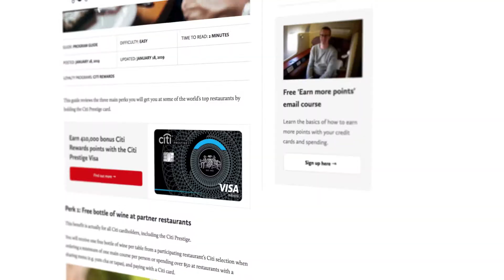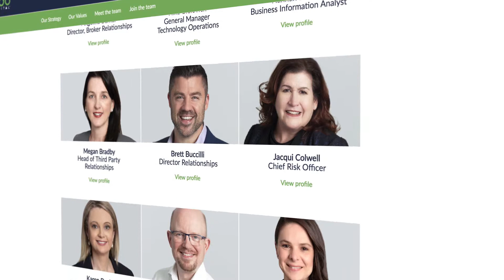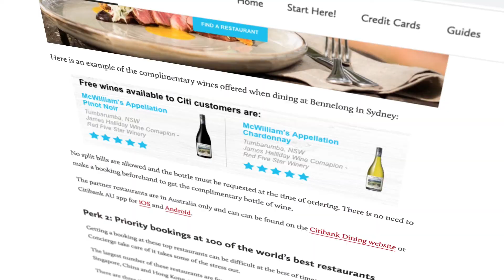Judo Bank - Testimonial - Point Hacks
At the moment Point Hacks is just purely editorial and it just gives customers an opportunity to come and look at information and then make decisions on the back of. Blue Sky for Qantas would be having a whole lot of detail and being super customized with their customers. Being able to offer them opportunities to win frequent flyer points across multiple verticals and then being able to redeem the points on their behalf. You earn the points, you burn the points and then you yearn for more points. That's the ultimate goal. When we looked at acquiring the site, we were looking at using a combination of both equity and debt and we spoke to Judo about helping us debt finance the acquisition.

The business had been around for seven years and while it had a lot of history being a modern style business, it was very much hard for those traditional banks to get their head around and understand. We don't produce widgets. We don't have a factory. There's no stock. There's no plant or equipment. So the guys at Judo were fantastic because they came in and not only did they understand the business very very quickly, they really understood what we wanted to do and who we were as a management team. Yeah I think the success with Judo is understanding the business and the people side of the business. So it's not just backing a 10 page form where 50 boxes need to be ticked. The guys got themselves right into the due diligence of our business in terms of its financials and its operations, but what they were able to do is really back the whole 360 degrees of the business being the where we're going as a company, who we are as people and what the end of the line drives of the cash flows were.

They'd be the most efficient I've ever been involved in. The guys understood the whole situation and then really the indicative offer came extremely quickly. Maybe within days of the meeting, not weeks and then from that process to draw down, we just worked closely with Brett and Frank and the team and draw down was simplified and easy to do. Overall we were extremely satisfied and impressed by the way the team operated and how they managed to understand their business at such speed and then offer us a solution that was extremely well tailored to our needs as well.

I think as we grow, we look at Judo as an important partner for how we map out our growth. We may not have debt forever. However we will look at raising capital for different ventures and having strong relationships with Brett and his team mean that we can have some great discussions which we have around what we want to do in the future and how we should fund the growth.